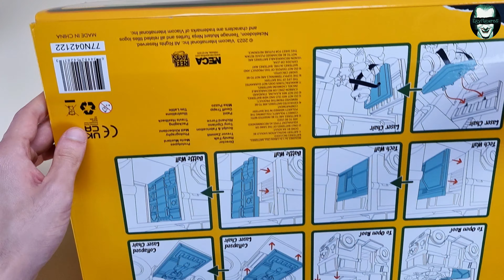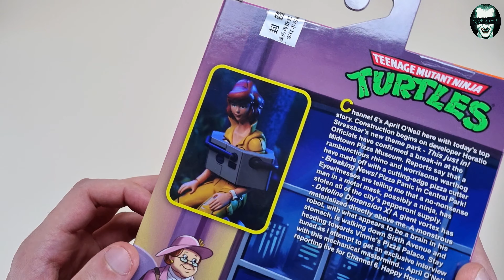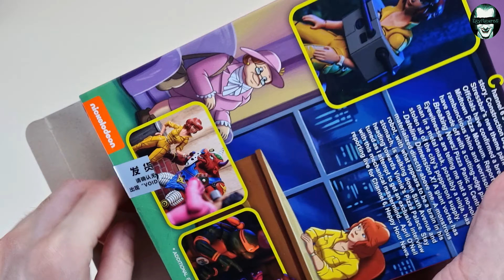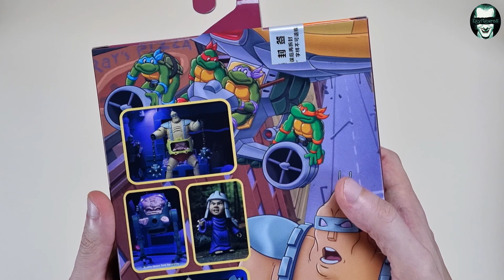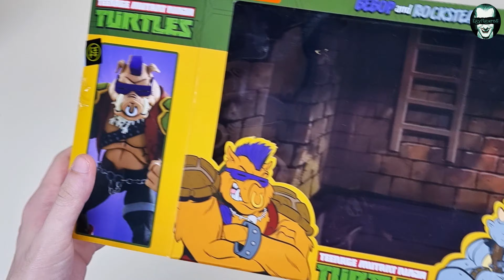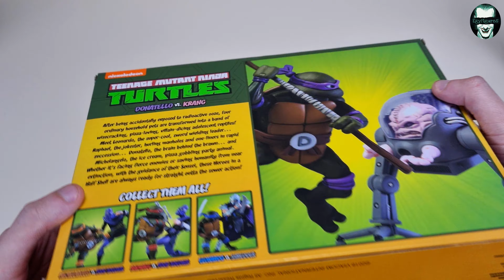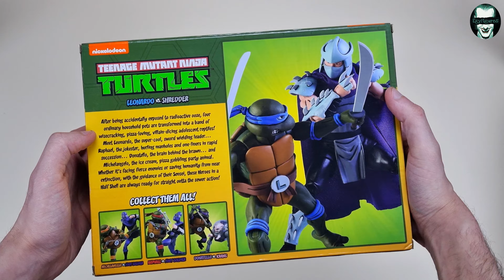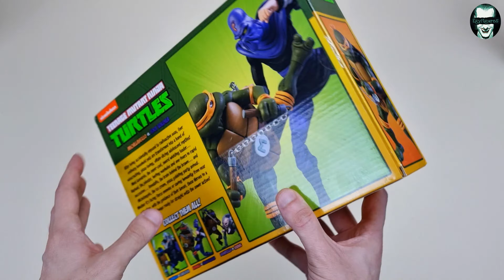NECA Toys TMNT Cartoon Series Action Figures Collection Unboxing Review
NECA Toys Nickelodeon TMNT Cartoon 1987 Series Collectible Action Figures
Leonardo VS Shredder
Donatello VS Krang
Michelangelo VS Foot Soldier
Raphael VS Foot Soldier
Splinter and Baxter
Rocksteady and Bebop
April o'neil
krang Android Body
Neca TMNT Turtle Van
Action Figure
toy
toys
Turtles
animation series
animated series
mezco Toys
hot toys
McFarlane Toys